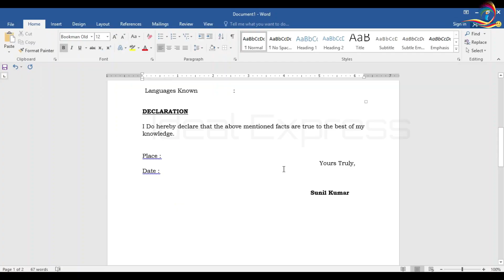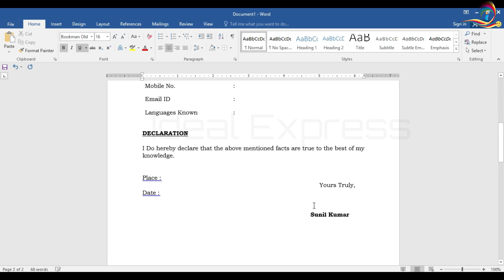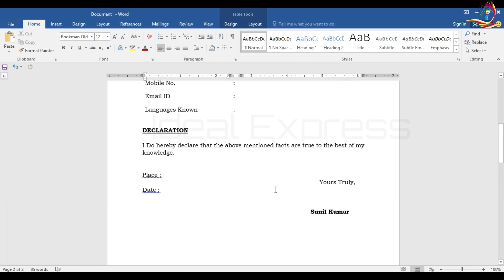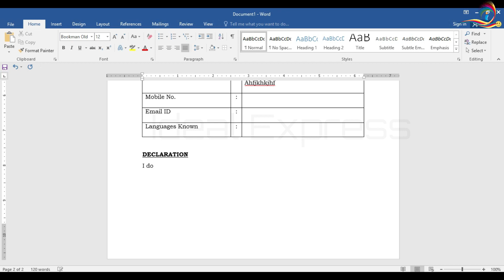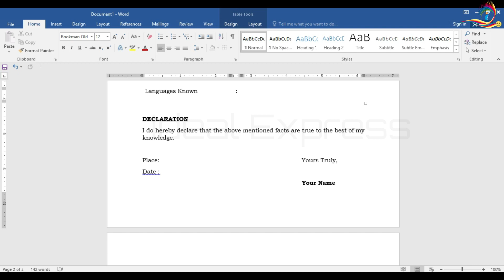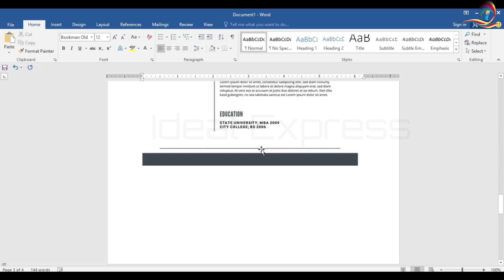How to Prepare Simple Biodata|Curriculum Vitae Resume Malayalam| Interview Tips| IdealExpress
Here you can understand How to Prepare a simple Biodata in Malayalam. Biodata, Curriculum Vitae and Resume explained in Malayalam. Enjoy Creating Biodata or CV.

This Channel explains the basics of computer in Malayalam. Viewing this Channel will help you to get basic knowledge about computers and you can be well aware of computer basics in Malayalam. Persons like house wives, retired employees or any kind of persons who want to know the basics of computer can be make use of this video for getting skills to use the computer. All the basic information covers in this video are useful for all the categories of persons like students, housewives, working persons, employed persons, kids, retired persons and all other computer education seeking persons.

Basics of Computer Malayalam Computer Basics Malayalam Ideal Express Study Computer Home Malayalam Part1

MS Word Malayalam Tutorial Part3 | Text Formatting in MS Word | How to Format Text in Word

This Ideal Express Channel explains the basics of computer in Malayalam. Viewing this Channel will help you to get basic knowledge about computers and you can be well aware of computer basics in Malayalam. Persons like house wives, retired employees or any kind of persons who want to know the basics of computer can be make use of this video for getting skills to use the computer. All the basic information covers in this video are useful for all the categories of persons like students, housewives, working persons, employed persons, kids, retired persons and all other computer education seeking persons.